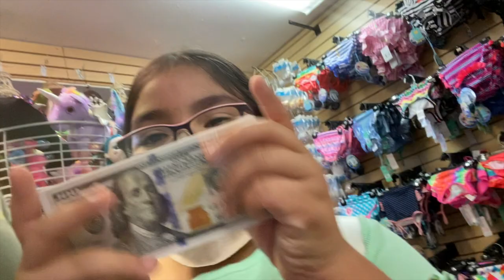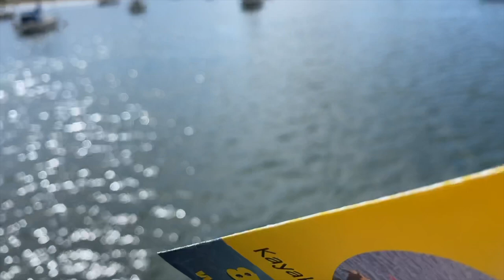Vlog With Family